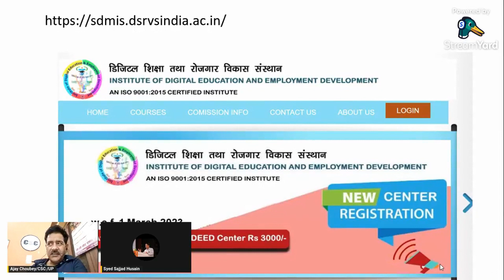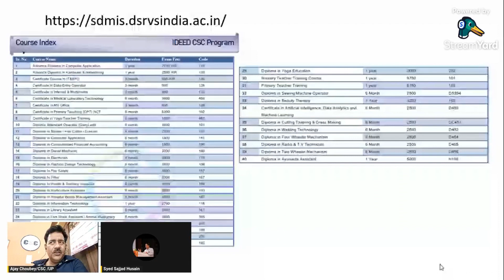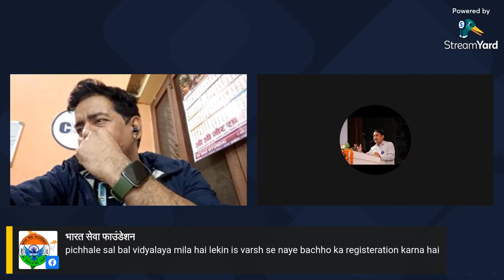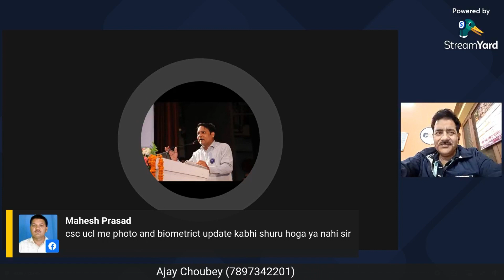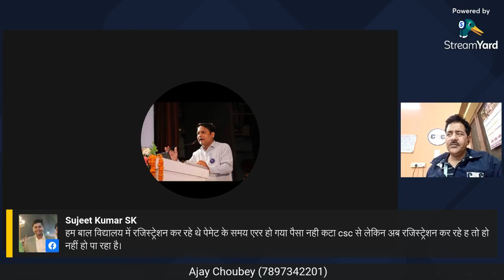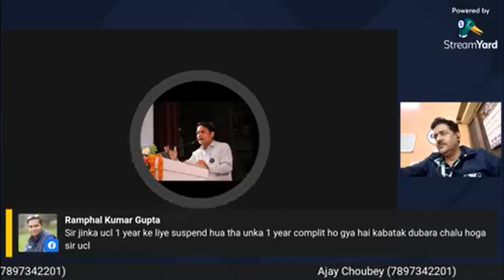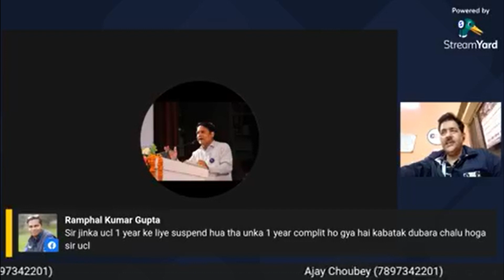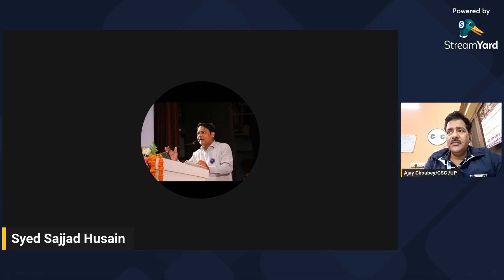CSC VLE Good News 2023 | CSC Adhar UCL व Educational Servicesसे जुडी हर जानकारी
हेल्लो फ्रेंड्स अगर आप एक csc vle हैं तो आप सबके लिए एक बहुत बड़ी अपडेट सामने आई है तो अपडेट क्या है और आपका क्या फायदा होने वाला है उसकी जानकारी आपको वीडियो में दी गयी है तो दोस्तों वीडियो को skip बिलकुल भी न करें और अगर आप नए हों तो plz  चैनल को subscribe जरुर कर लें और वीडियो पसंद आये तो वीडियो को like जरुर कर लें तस्की इसी तरह की अपडेट आपको मिलती रहे |

2D Hackathon | Animation Course | CSC New Work | Animation Competition | 2D Hackathon Full Details

Please Support